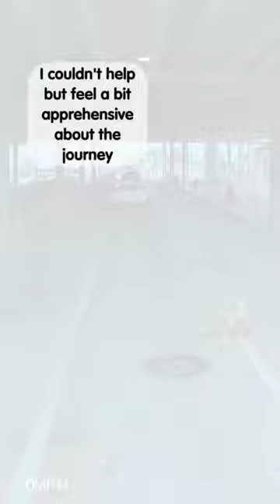RV on Galveston Ferry Adventure & Scenic Gulf Views!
Join us on an unforgettable adventure as we explore the stunning coastal beauty of Galveston, Texas! In this YouTube video, we take you along as we embark on a ferry journey with our 45-foot motorhome, discovering the convenience and scenic delights of this iconic mode of transportation. From the moment we board the ferry to our serene cruise across the Gulf, you'll experience the breathtaking views and relaxed atmosphere that make this experience truly special.